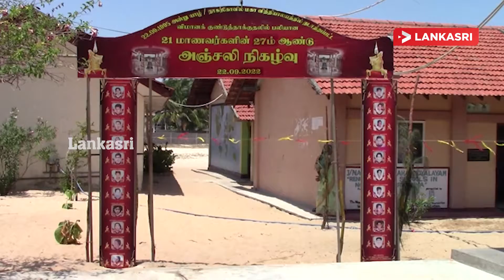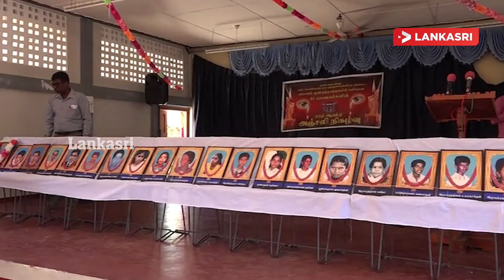நாகர்கோவில் மகா வித்தியாலய படுகொலையின் நினைவேந்தல்